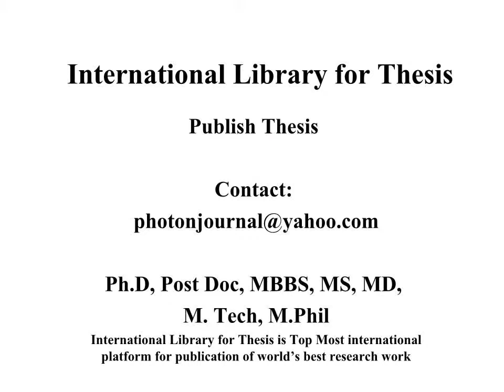Mauritania Journal of Microbiology